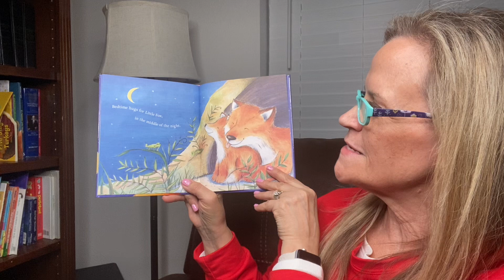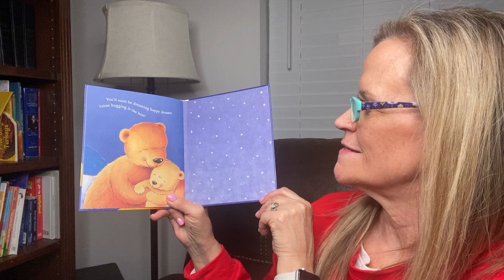Good Night Little Bear - A Sleepy Time Tale by Sequoia Children’s Publishing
Good Night Little Bear - A Sleepy Time Tale by Sequoia Children’s Publishing; read aloud by Grammy.